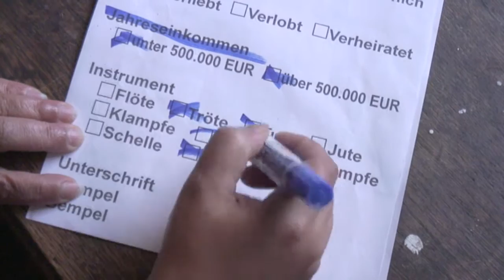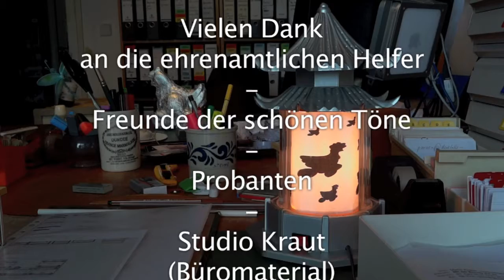BOLLERMAN - zum AMT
Bollerman emerged 1982 after "alganon", a berlin freerockband, split, with belando belandini and andrew stulle as the founding members. Ügszel yazmen (Guitarist of lutz ulbrich (ashra temple, lüül)) joined bollerman 1983 producing the first 10inch EP with a little help of peter schwertdfeger (producer of malaria) and bommi bommarius (formely drummer of karthargo). Productions and gigs with victor vibrator (guit.) mixing "new german wave" and allstyle improvisations marked the following years, twice a year wuddn joined in on his saxophon. But Bollerman wasn't to stop at that: art projects, i.e. with designers stiletto, gordon monaham and laura kikauka (akademie der künste, berlin '94), tv-shows for open channel berlin (OKB) and the legendary FAB tv live concert (quartier latin) kept everybody busy. The late 90's saw new artists robert ratte, stöpsel, blasebalg, the wonderfull Bert Wax and many others contribute to the ever evolving BOLLERMAN!